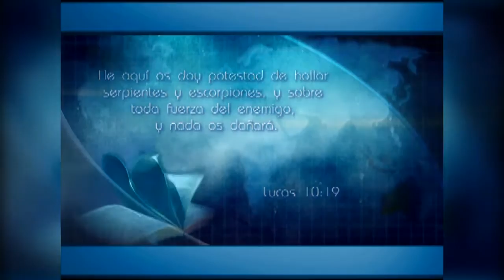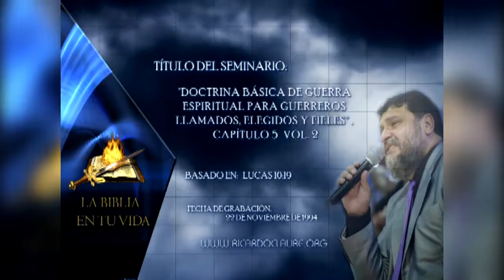Movie 05 001 MARTES 1068 AEE 20